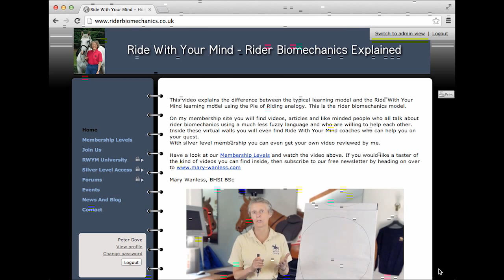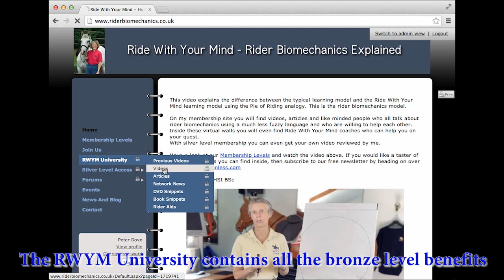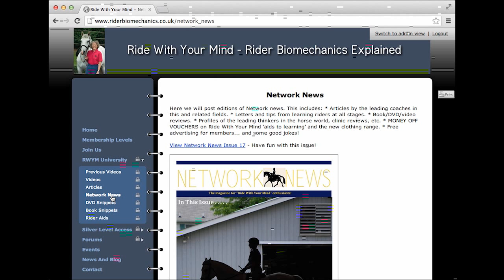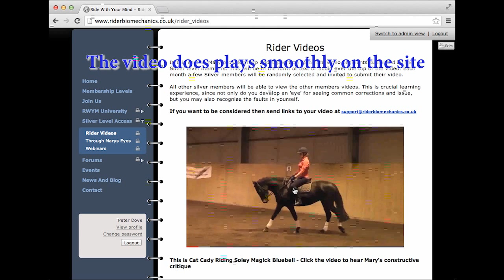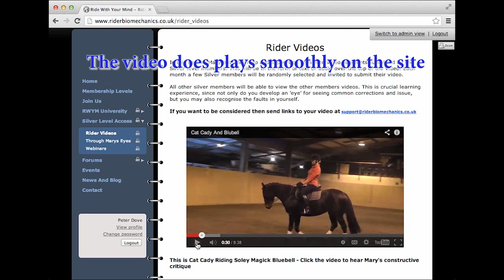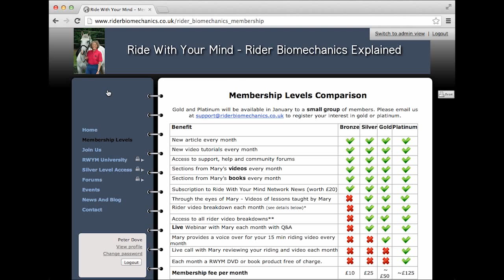Improve your Dressage Training with Rider Biomechanics by Mary Wanless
This video shows the Mary Wanless Rider Biomechanics Membership Portal features and talks about how it can make a dramatic difference to your learning and dressage training

This video on rider biomechanics and dressage training is narrated by Peter Dove. Traditional dressage training typically lacks the clarity and precision in the language it uses, and Mary Wanless brings to the table a way to break riding down into bite size chunks, using precise language and imagery to vastly improve learning.